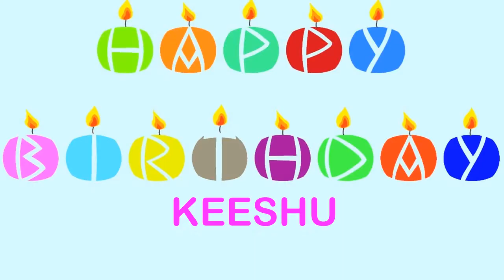Keeshu Birthday Wishes & Mensajes